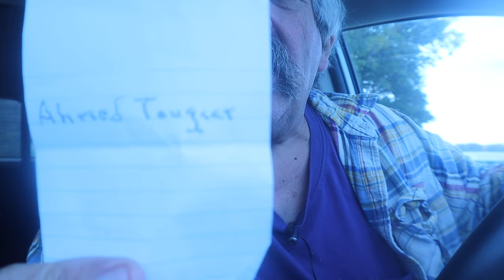Keto Omelet-Bacon And Mushroom ASMR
Plus Giving Out A Shout Out

Timothy Birmingham
P.O.Box 1225